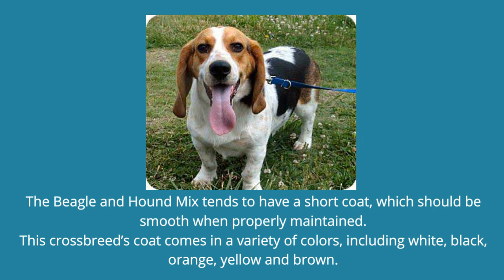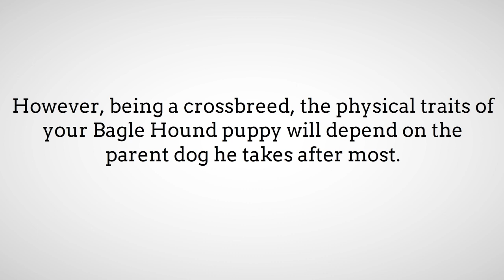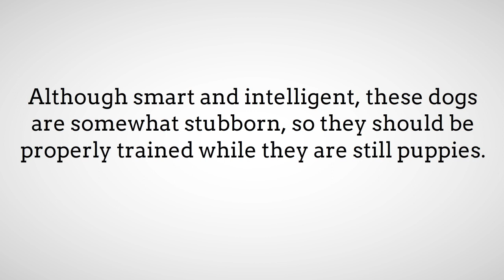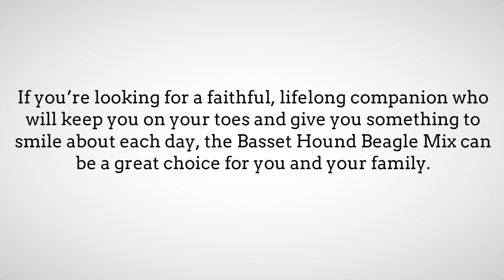All About The Basset Hound Beagle Mix: Facts/ Information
Do you want a sweet looking dog who is gentle with kids? A dog who is physically strong and protective of his family?

If so, you should seriously consider getting a Basset Hound Beagle Mix.

There are many mixed breed dogs available out there and the Basset Hound Beagle Mix is one of the most popular ones.

We’ve compiled this comprehensive guide that details everything you need to know about this crossbreed.

Hopefully, this information will help you determine if the Beagle Hound Mix is the right pet or companion for you.